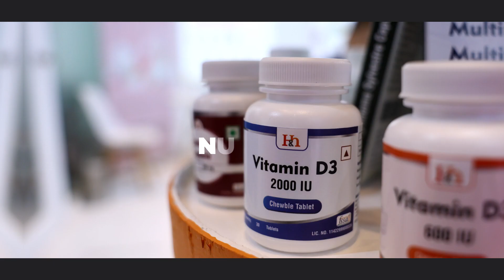KUNDAN - ASSISTANT GENERAL MANAGER, CROPINO